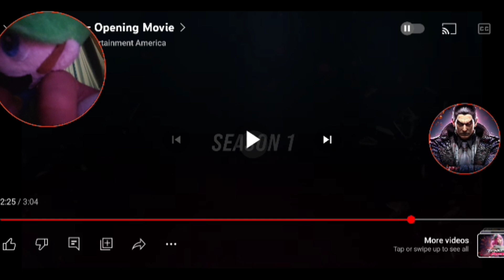Luigi React To TEKKEN 8 - Opening Movie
IT JUST KEEPS ON GOING & GOING!
BUT THIS TIME LADIES AND GENTLEMEN
WE GOT THE OFFICIAL OPENING MOVIE FOR TEKKEN 8
& OHHHHHHHHHHHHHHH BOI
THIS MIGHT BE ONE OF MY FAVORITE FIGHTING GAME OPENING!?!?!?! 😁😆😁😆
IT WAS ABSOLUTELY AWESOME AND FANTASTIC
THIS MAKES ME EVEN MORE EXCITED FOR THE GAME
THIS FEELS LIKE STREET FIGHTER 6 & AM ABSOLUTELY READY!?!?! 😁😆😁😆